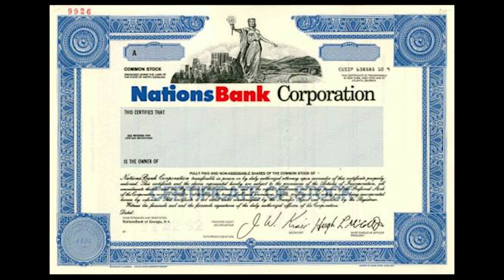2023 Hall of Fame Inductee Janet Garufis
2023 Business Hall of Fame honoree Janet Garufis.